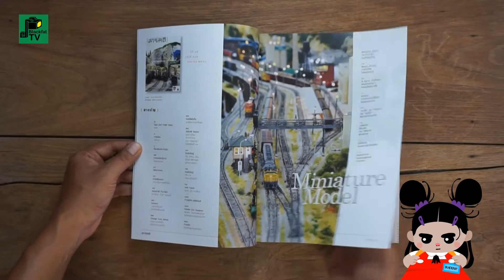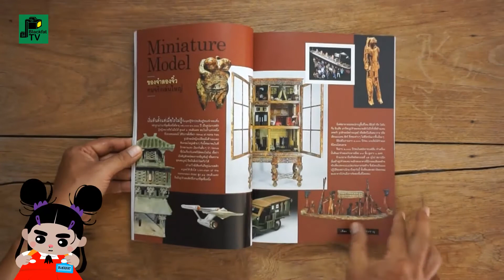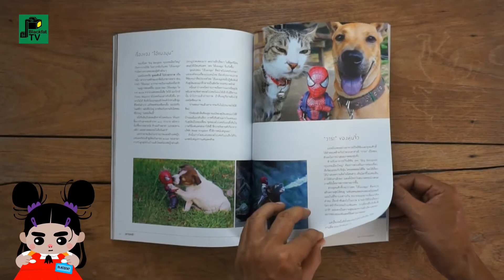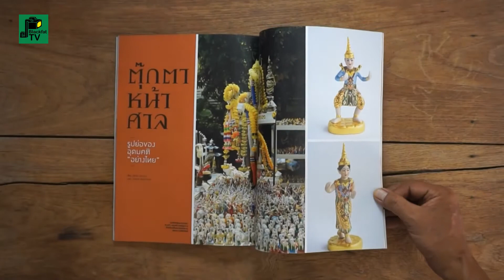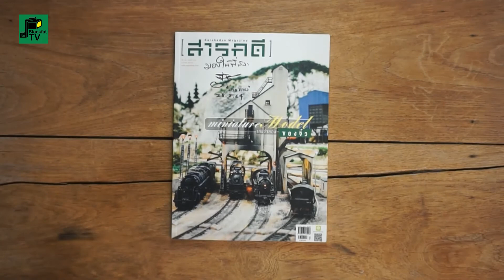"สารคดี" ฉบับที่ 419 | 2563 | MINIATUVE MODEL / ของเล่นของจิ๋ว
หนังสือ"สารคดี" / MINIATUVE MODEL / ของเล่นของจิ๋ว
ปีที่ 35 ฉบับที่ 419 เดือนมกราคม 2563

หนังสือเน้นบทความแนวสารคดีโดยเฉพาะ
เนื้อหาครอบคลุมทั้งเรื่องธรรมชาติ ประวัติศาสตร์
บุคคล ชีวิต ศิลปวัฒนธรรม วิทยาศาสตร์ และเทคโนโลยี
ฉบับปฐมฤกษ์เมื่อวันที่ 5 กุมภาพันธ์ พ.ศ. 2528

เจ้าของและผู้อำนวยการ : สุวพร ทองธิว ในนามบริษัทวิริยะธุรกิจ จำกัด

บรรณาธิการผู้พิมพ์ผู้โฆษณา : สุวพร ทองธิว

ที่ปรึกษาบริษัทฯ : ไพบูลย์ บริบูรณ์ลาภ
ผู้จัดการทั่วไป/ฝ่ายศิลป์/ผลิต : จำนงค์ ศรีนวล

รองผู้จัดการทั่วไป : สุวัฒน์ อัศวไชยชาญ

บรรณาธิการบริหาร : สุวัฒน์ อัศวไชยชาญ

ผู้ช่วยบรรณาธิการบริหาร : วีรศักดิ์ จันทร์ส่งแสง

บรรณาธิการสร้างสรรค์ : ศรัญย์ ทองปาน

บรรณาธิการต้นฉบับ : นฤมล สุวรรณอ่อน

ผู้ช่วยบรรณาธิการต้นฉบับ : วิชญดา ทองแดง
กองบรรณาธิการ : สุเจน กรรพฤทธิ์, ฐิติพันธ์ พัฒนมงคล, สุชาดา ลิมปนาทไพศาล
นักศึกษาฝึกงาน : อมรกิตติยา สิทธิชัย คณะวิทยาการสื่อสาร
มหาวิทยาลัยสงขลานครินทร์ วิทยาเขตปัตตานี
เลขานุการกองบรรณาธิการ : สวรรยา พรรัตนะสกุล
พิสูจน์อักษร : นวลจันทร์ ทองมา, จิรนันทน์ วีรวรรณ

เว็บมาสเตอร์ : ธัชชัย วงศ์กิจรุ่งเรือง
ฝ่ายวิชาการ : ปณต ไกรโรจนานันท์
ผู้จัดการศูนย์ข้อมูลวิริยะธุรกิจ : จริยาภรณ์ กระบวนแสง

เจ้าหน้าที่สไลด์ : จุฑารัตน์ เหลืองสง่างาม

บรรณาธิการศิลปะ : บุญส่ง สามารถ
ผู้ช่วยบรรณาธิการศิลปะ : ณิชา แจ่มประพันธ์กุล
หัวหน้าฝ่ายผลิต : ธนา วาสิกศิริ

ฝ่ายออกแบบและคอมพิวเตอร์กราฟิก : วันทนี เจริญวานิช, วัลลภา สะบู่ม่วง,
นัทธินี สังข์สุข, ณัลณา หุตะเศรณี, ชาญศักดิ์ สุขประชา

บรรณาธิการภาพ : สกล เกษมพันธุ์
ผู้ช่วยบรรณาธิการภาพ : บันสิทธิ์ บุณยะรัตเวช
ฝ่ายภาพ : ประเวช ตันตราภิรมย์, วิจิตต์ แซ่เฮ้ง

ผู้อำนวยการฝ่ายการตลาด โฆษณา และประชาสัมพันธ์ : จำนงค์ ศรีนวล

ผู้จัดการฝ่ายโฆษณา : กฤตนัดตา หนูไชยะ

ผู้ช่วยผู้จัดการฝ่ายโฆษณา : ดวงใจ เสาวัฒนะ

ฝ่ายโฆษณาอาวุโส : ธนพร ยงค์ธีระพันธ์
ฝ่ายโฆษณา : แดง เกตุสะอาด
ประสานงานฝ่ายโฆษณา : สุภาภรณ์ พัฒนะพิชัย
การเงินฝ่ายโฆษณา : ชัชพร ตรีทศกุล
EVENT : กฤตนัดตา หนูไชยะ, ธนพร ยงค์ธีระพันธ์
ฝ่ายประชาสัมพันธ์และกิจกรรมพิเศษ : สุรศักดิ์ เทศขจร, ชมพจน์พงศ์ ฤทธิ์รณศักดิ์

ฝ่ายสมาชิก : ชัชพร ตรีทศกุล, จีรพันธุ์ ท้วมสม, สุพจน์ ขำคำ
ผู้จัดการฝ่ายจัดจำหน่าย(กรุงเทพฯ) : กฤตนัดตา หนูไชยะ
ผู้จัดการฝ่ายจัดจำหน่าย(ต่างจังหวัด) : บังอร ท้วมสม

ฝ่ายจัดจำหน่าย(ต่างจังหวัด) : สุนันท์ ภวังคะนันท์,
สุภัทรา ศรีฤกษ์, ณิชา สรงฤทธฺรัตน์, สมนึก เอี่ยมเวช,
ปรเมศร์ ศรทัตต์, พิระศักดิ์ ผ่องสันเที๊ยะ, จิรันดร ราชมนตรี
การเงินฝ่ายจัดจำหน่าย : อาทิตย์ แย้มเผือก, สมลักษณ์ กล้าหาญ,
จีรพงศ์ ท้วมสม, ชนิตา ยิ้มเปรม

ผู้จัดการฝ่ายบัญชี/สำนักงาน : เพ็ญศรี ศรีสำราญรุ่งเรือง

ฝ่ายบัญชี : รุ่งลดาวัลย์ ตันทการณ์, อาภารัตน์ กิจสัมพันธ์วงศ์, พนารัตน์ คุ้มป้อม
ฝ่ายสำนักงาน : ฉัตรชัย งามถิ่น, อรวรรณ เอกะ, นฤนาท ภักดี

กองบรรณาธิการที่ปรึกษา : วันชัย ตันติวิทยาพิทักษ์
คณะที่ปรึกษา : ศรีศักร วัลลิโภดม, สรรพสิริ วิรยศิริ, ชัยวัฒน์ คุประตกุล,
พล.ต.ท. เผ่าไทย ทองทิว, ธิดา สาระยา, นิธิ เอี่ยวศรีวงศ์, ชาญวิทย์ เกษตรศิริ,
เอนก นาวิกมูล, กาญจนา ศรีอังกูรบุนนาค, นำชัย ชีววิวรรณน์, สุดารา สุจฉายา,
ประวิทย์ สุวณิชย์, นิรมล มูนจินดา

ที่ปรึกษากฏหมาย : สมพจน์ เจียมพานทอง, พิเศษ เกษตรศิริ

จัดจำหน่าย : ร้านเพ็ญบุญ

เพลต-แยกสี : กนกศิลป์
พิมพ์ที่ : บริษัทโรงพิมพ์กรุงเทพ(1984)

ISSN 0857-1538